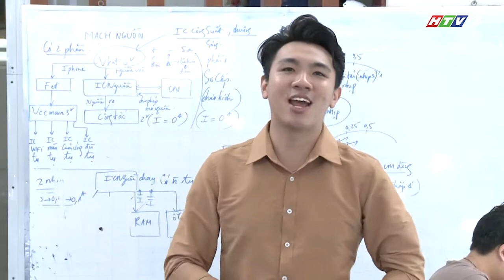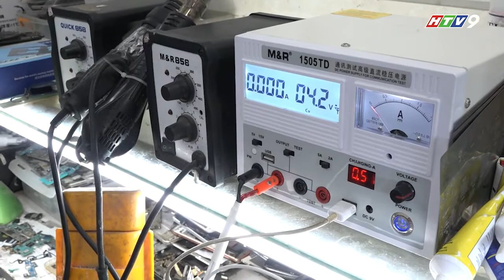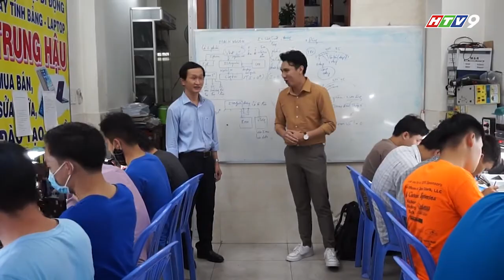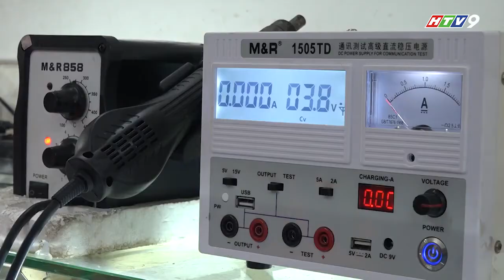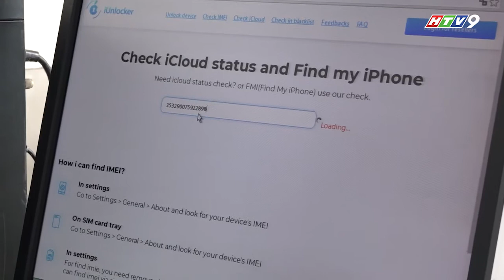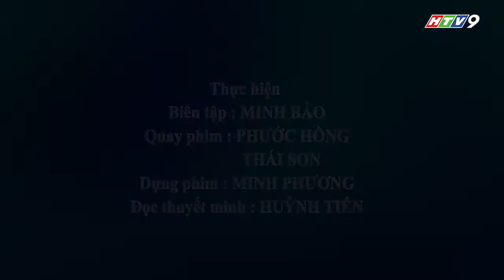Có Nên Học Nghề Sửa Chữa Điện Thoại Smartphone ? Phóng Sự HTV9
Viễn thông trung hậu đã trải qua 20 năm kinh nghiệm trong lĩnh vực điện thoại, máy tính, laptop. Là một trong những trung tâm nổi tiếng hoạt động trong ngành sửa chữa điện thoại di động tại TPHCM. Với mong muốn xây dựng một thương hiệu trên thị trường và có chỗ đứng trong lòng người tiêu dùng. Viễn Thông Trung Hậu đã cố gắng tìm tòi học hỏi, nâng cao trình độ chuyên môn để có đủ năng lực sửa chữa và khắc phục mọi sự cố giúp khách hàng.
Hiện tại Viễn Thông Trung Hậut đầu tư phát triển chiều sâu về chất lượng phục vụ và kỹ thuật đã đào tạo hơn 30 nhân sự chuyên nghiệp. Song hành cùng chuyên viên lành nghề là các trang thiết bị công nghệ hiện đại, cùng sự hỗ trợ nhiệt tình của chuyên viên tư vấn.
Gọi ngay:   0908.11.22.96  Hỗ trợ: 24/7